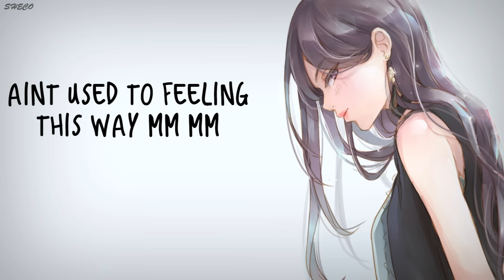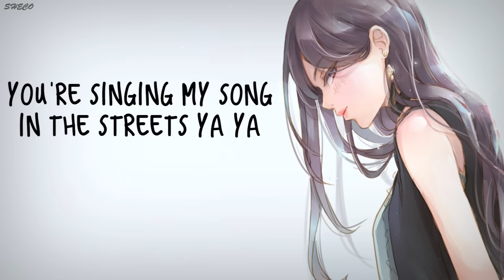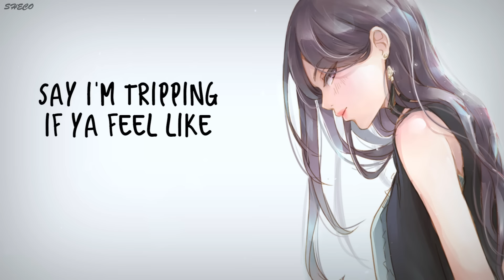「Nightcore」→ break up with your girlfriend, i'm bored ♪ (Ariana Grande) LYRICS ✔︎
✘ SONG INFORMATION ✘
☆ Name ➼ break up with your girlfriend, i'm bored

☆ Artists ➼ Ariana Grande

✪ Ariana Grande

✘ SOCIAL MEDIA ✘
✽ Follow me ✽

✘ LYRICS ✘

[Verse 1]
You got me some type of way (Hmm)
Ain't used to feelin' this way (Mmm-mmm)
I do not know what to say (Yeah, yeah)
But I know I shouldn't think about it
Took one fuckin' look at your face (Hmm)
Now I wanna know how you taste (Mmm-mmm)
Usually don't give it away (Yeah, yeah)
But you know I'm out here thinkin' 'bout it

[Pre-Chorus]
Then I realized she's right thereAnd I'm at home like, "Damn, this ain't fair"

[Chorus]
Break up with your girlfriendYeah, yeah, 'cause I'm boredYou can hit it in the mornin' (Mornin')Yeah, yeah, like it's yoursI know it ain't rightBut I don't care (Care)Break up with your girlfriendYeah, yeah, 'cause I'm bored

[Verse 2]
This shit always happens to me (Yeah)
Why can't we just play for keeps? (Mmm-mmm)
Practically on my knees (Yeah, yeah)
You know what you're doin' to me
You're singin' my songs in the streets, yeah, yeah
Actin' all innocent, please
When I know you're out here thinkin' 'bout it

[Pre-Chorus]
Then you realized she's right there (Yeah)
And you're at home like, "Damn, she can't compare"

[Chorus]
Break up with your girlfriend
You can hit it in the mornin' (In the mornin')
But I don't care (I don't care, yee)
Break up with your girlfriend (With your girlfriend)

[Post-Chorus]
With your girlfriend, girlfriend, girlfriend, girlfriend
With your girlfriend

[Bridge]
You can say I'm hatin' if you want toBut I only hate on her 'cause I want youSay I'm trippin' if you feel thatBut you without me ain't right (Ain't right)You can call me crazy 'cause I want youAnd I never even ever fuckin' met youSay I'm trippin' and it ain't rightBut you without me ain't nice (Ain't nice, yeah)

[Chorus]
You can hit it in the mornin' (Hit in the mornin', yeah, yeah, yeah)
But I don't care (Care, yeah)

[Post-Chorus]
With your girlfriend, girlfriend, girlfriend, baby, girlfriend
With your girlfriend